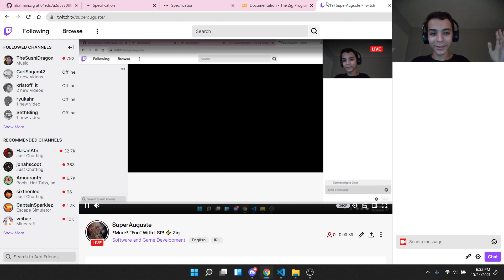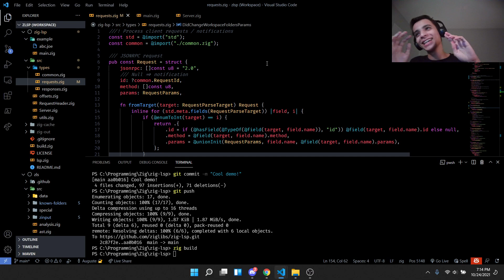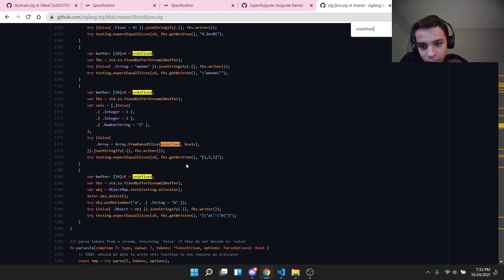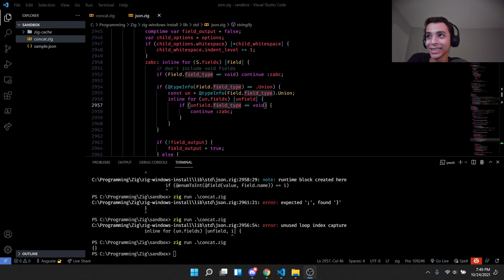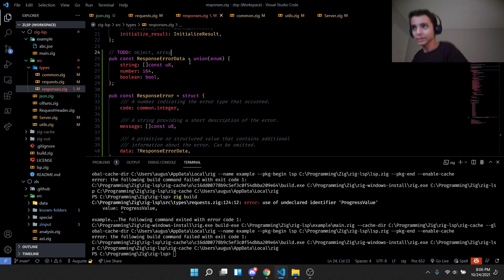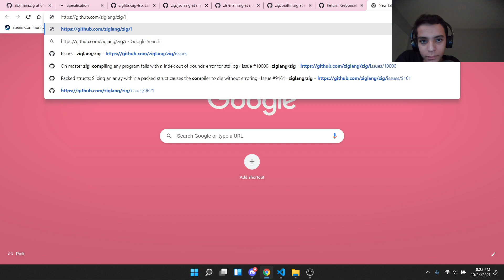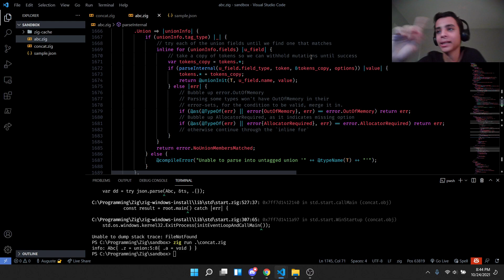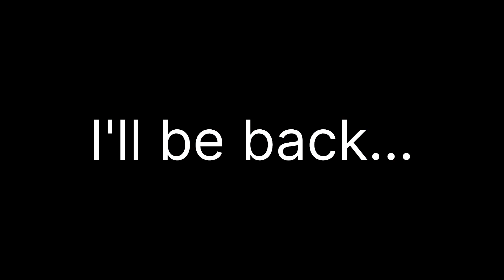*More* "Fun" With LSP! ⚡ Zig